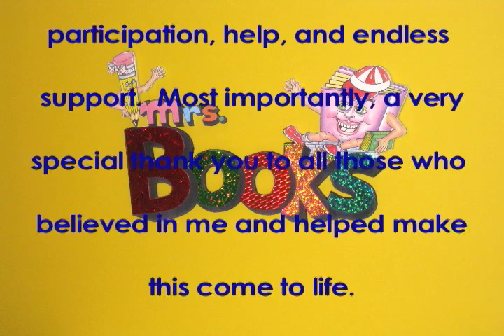ABCs The Book Villain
Inviting Boys and Girls to the Importance of Learning to Read and Spell Through Puppets in a Fun and Entertaining Way.